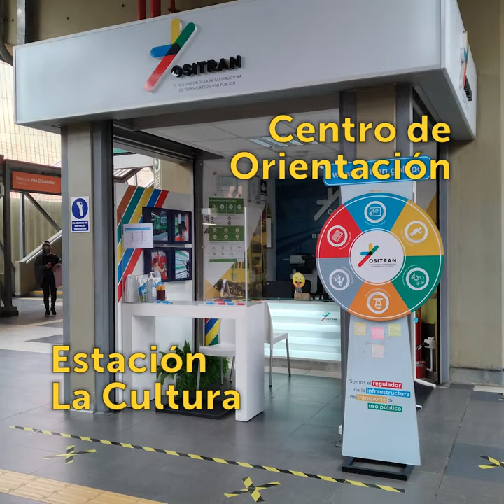En el andén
Es muy importante estar atentos a las siguientes recomendaciones cuando esperamos el tren en el andén de la Línea 1 del Metro de Lima.